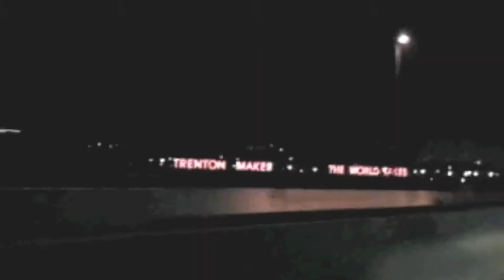THE OFFICAL KINGS OF THE CITY TRAILER